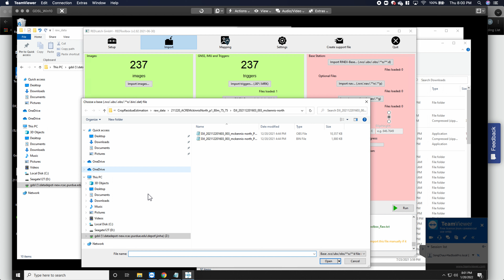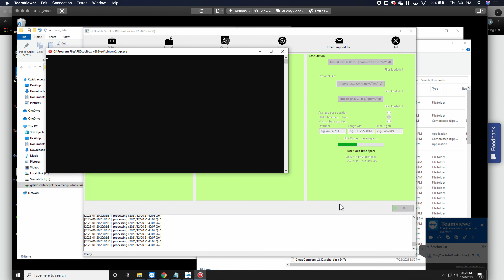[Metashape] 6. PPK4 (Window Machine)